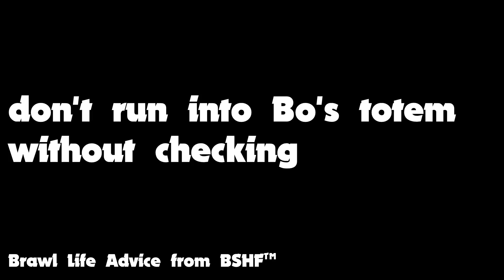Gale's Trampoline Park(?)